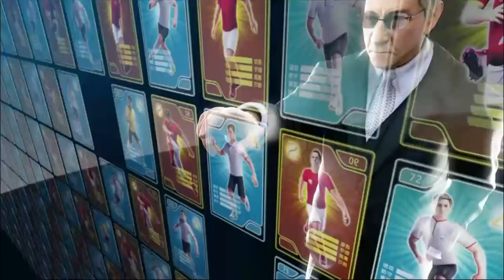Football Master gameplay Android 720p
Football master gameplay android

FOOTBALL MASTER is the most innovative, intriguing and intense Online Football Management Game. Create your prodigy as a legendary Football Manager by building your personal club from scratch to a World-Class champion by development through Scouting, Training, Build Up and participating in thrilling real-time Tournaments and World Leagues.

Download and Play for FREE this year’s leading Football Manager Game, crafted exclusively for your mobile devices. Now live football anytime, anywhere!

DREAM, TRAIN, BECOME:

• Officially Licensed: With official licenses from football pioneer FIFPro, along with premier clubs in the Europe, you can now sign popular strikers, wingers, full-backs and goalkeepers. One Team...One Dream !!

• Thousands of Athletes:
Scout, Develop, Trade and Play with your handpicked BEST XI, selected from thousands of choices. Sign...Train…Win... REPEAT !!

• Stunning 3D Matches:
Witness your First XI in action in captivating 360 degrees 3D stadium atmosphere. Live the complete football dream !!

• Official Club Marks and Latest Team Kit:
You can acquire Official Club Marks for personalizing your own club, along with the chance to dress your entire squad in latest 2016-17 Official Kits. Dress for the kill !!

• Exciting & Competitive Leagues:
Lead your team in various global game modes including Super League, Master League, Europa Championship, and Super Club Challenges. All Out... All Game... All Season !!

• World-Class AI Performance:
The entire football action is boosted by leading and powerful AI game engine promising flawless skills, thrilling goals and most realistic passes, crosses, dribbles and tackles. Flawless Gameplay… Each time.. Every time !!

• Challenge Global Football Masters:
You can challenge other managers from across the globe and win exciting rewards. To become the Best… Beat the Rest !!

thanks.
Visit once and give feedback